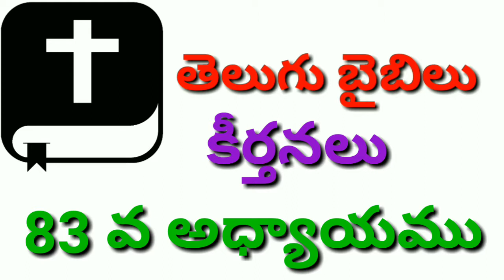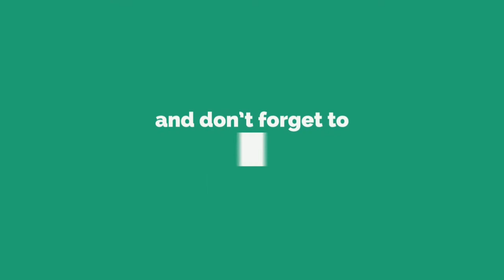కీర్తనలు 83,PSALM 83,KEERTHANALU 83,83 CHAPTER PSALM,PSALM 83 CHAPTER,TELUGU AUDIO BIBLE,AUDIO BIBLE